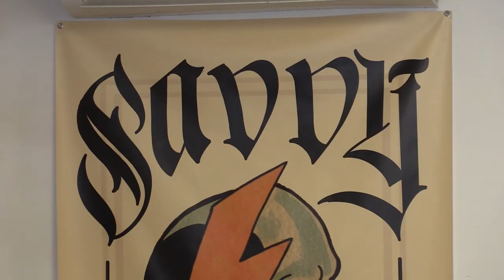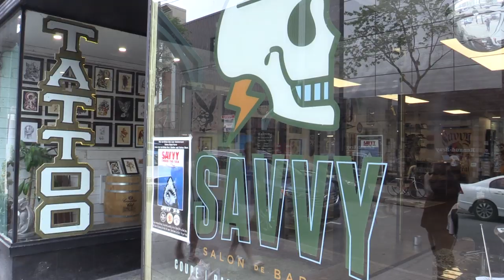Savvy Barbershop & Tattoo Parlour provides unique punk mix to Montreal